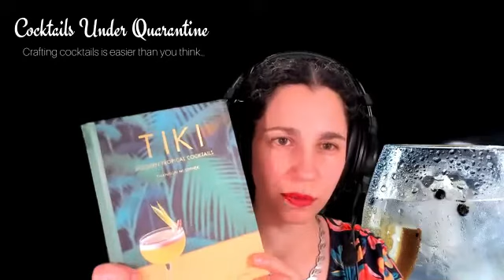Hibbs Happy Hour (UK) meets Cocktails Under Quarantine (US) | Cocktail Channel Collaboration Special